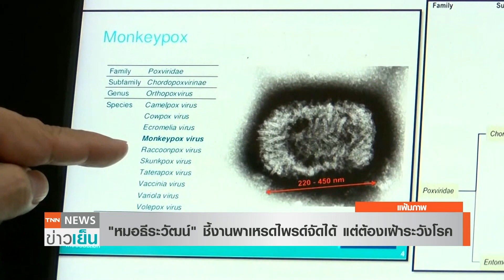เฝ้าระวัง "พาเหรดไพรด์" หมอแนะระวังตัวเองสูงสุดกันฝีดาษลิง | TNN ข่าวเย็น | 04-06-22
ผู้ว่ากรุงเทพมหานครเดินหน้าจัดงานไพรด์ มันท์ (Pride Month) ส่งเสริมความแตกต่างให้ทุกเพศมีจุดยืนในสังคมอย่างเท่าเทียม ยืนยันไม่กังวลการระบาดของฝีดาษลิง โดยให้สำนักอนามัยร่วมกับผู้จัดงานเฝ้าระวังอย่างเข้มงวด